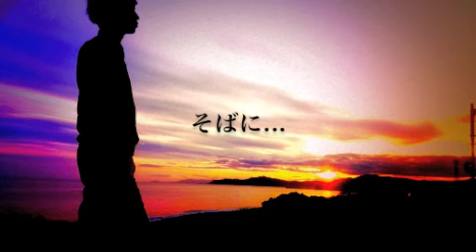RYOTA‹スタートライン›カバー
馬場俊英さんの"スタートライン〜新しい風"
これは、デビュー前のカバー音源。